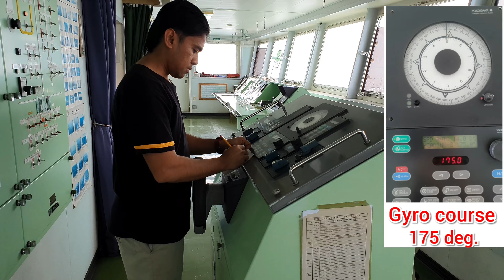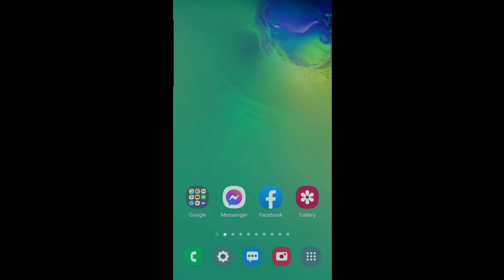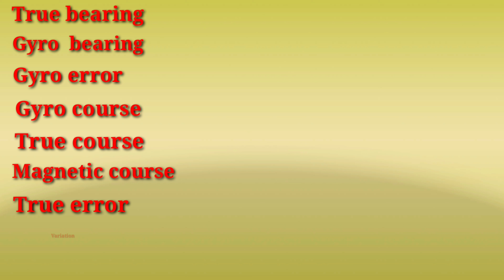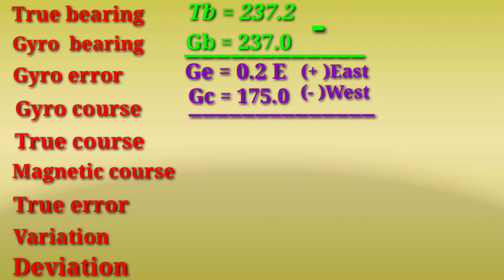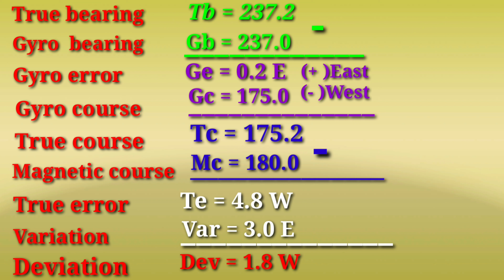Gyro error calculation marino vlog, seamans vlog, seafarers vlog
In this vedio i"ll teach you how to compute your gyro error onboard! Annual magnetic variation, Variation computation,